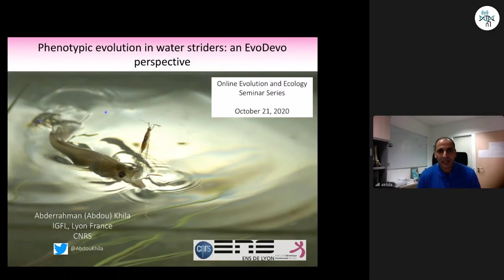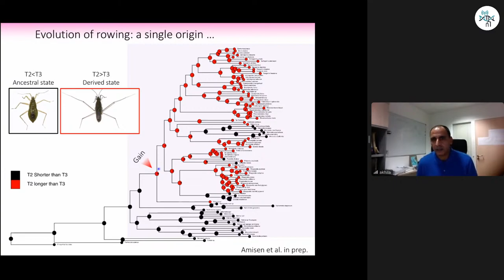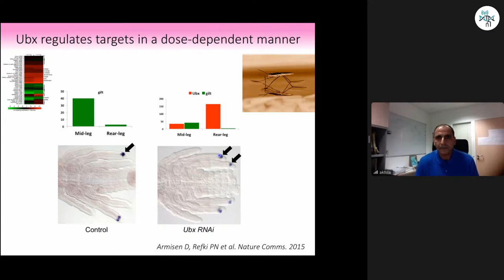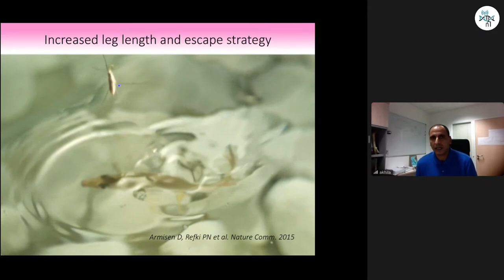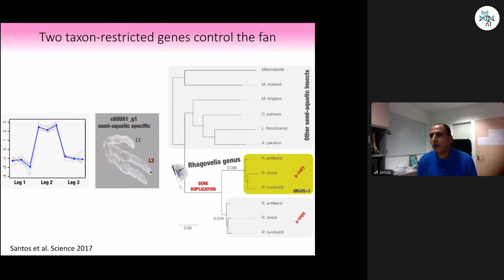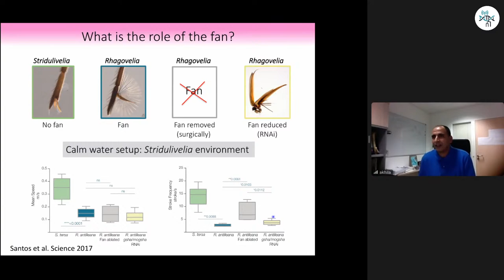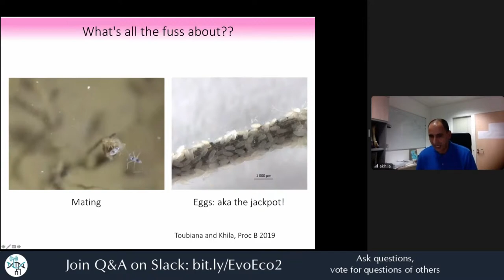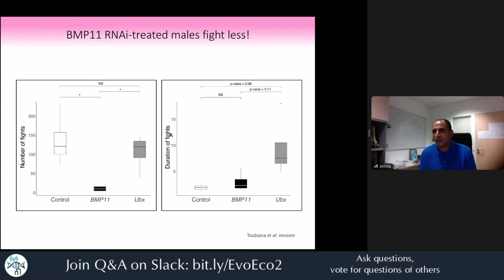[Abderrahman Khila] Phenotypic evolution in water striders: an EvoDevo perspective